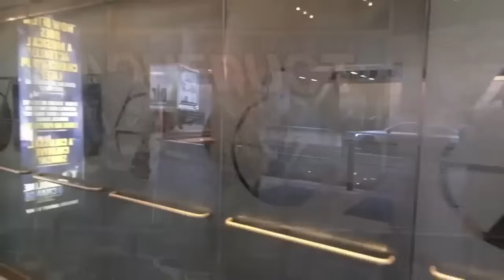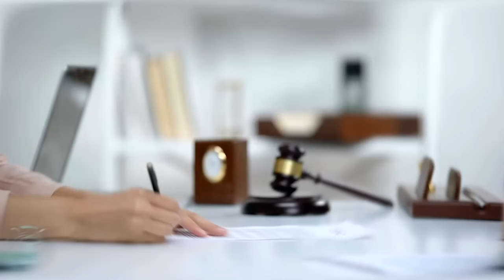Carlo Gambino Gives The Order To Take Out James McBratney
Talk To Anthony Ruggiano Jr. Live

Anthony has been clean & sober for over 35 years.

Anthony Ruggiano Jr. is a former member of the Gambino crime family, which is one of the five families of organized crime in New York City. He is the son of Anthony "Fat Andy" Ruggiano, who was also A Capo, a high-ranking member of the Gambino family. Anthony Ruggiano Jr. has been involved in various criminal activities, including extortion, loan sharking, and racketeering. However, it is important to note that engaging in criminal activities is illegal and not condoned by any reputable organization or individual.

Anthony covers what knows about when Carlo Gambino gives the order to take out James McBratney for kidnapping.